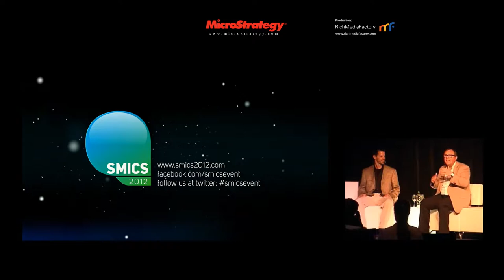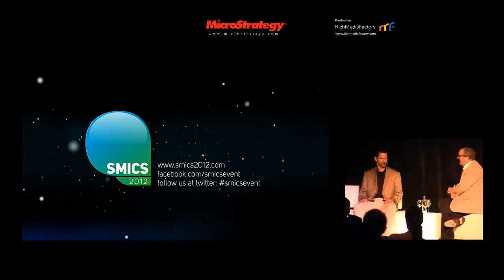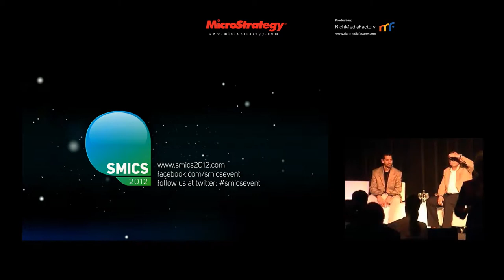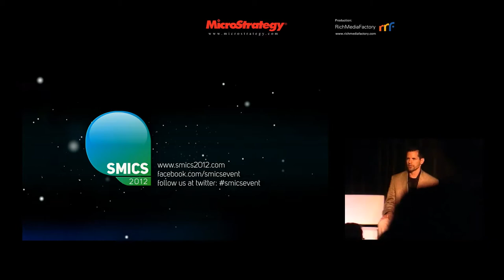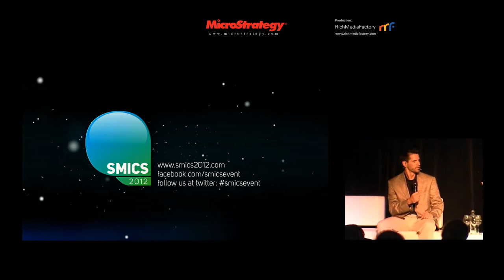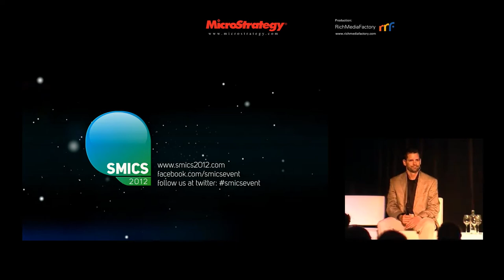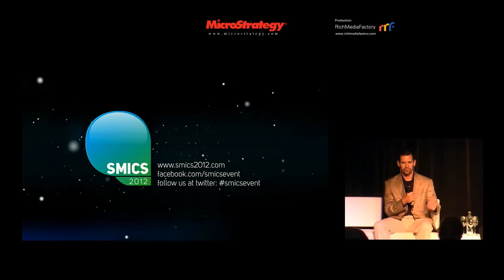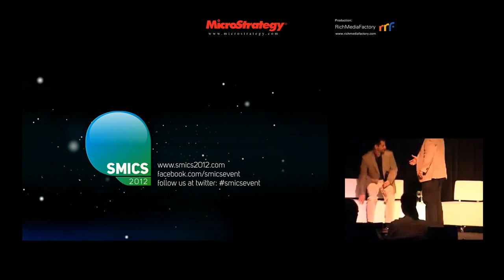smics2012 - Interview on stage with Tim Campos, Head of Information Technology at Facebook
Presentation recorded during smics2012 conference in Amsterdam (RAI) on July 10/11, 2012